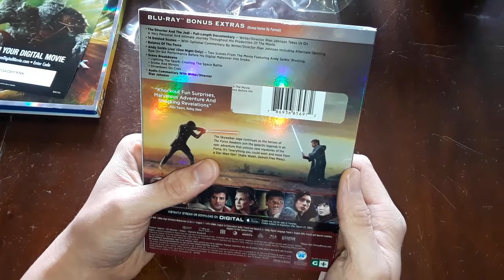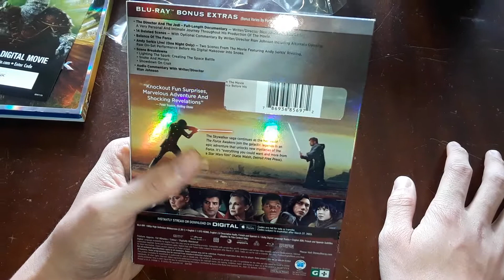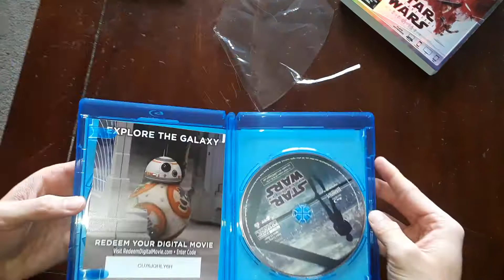Star Wars the Last Jedi Blu-ray Unboxing